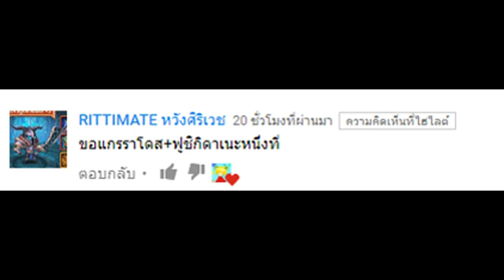[โปเกม่อน รวมร่างตามรีเควส]#16 กิราเรมการ์ด และอื่นๆ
รอบหน้าตามสบายเช่นเคยครับ ไม่เกิน 2-3 ตัว